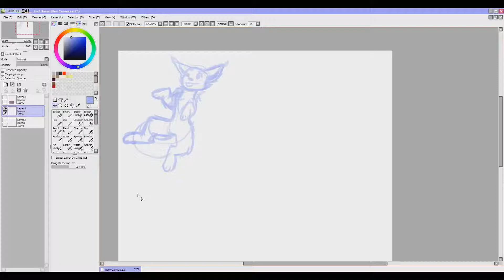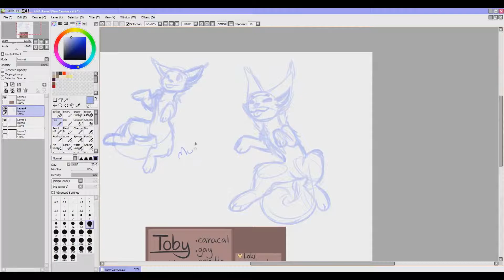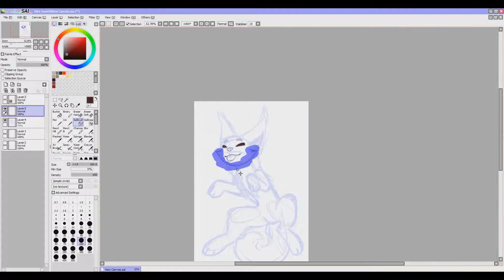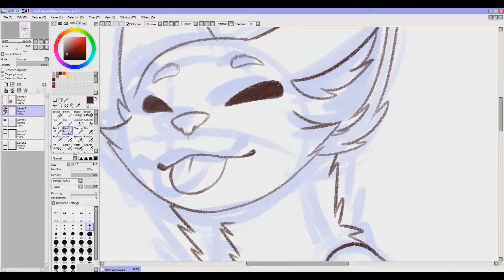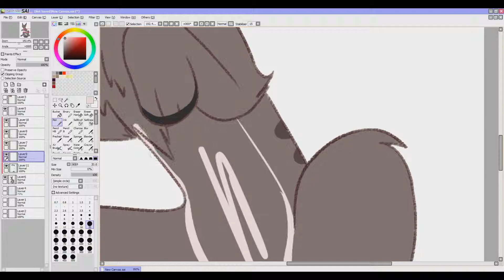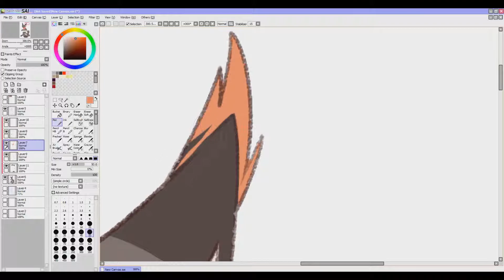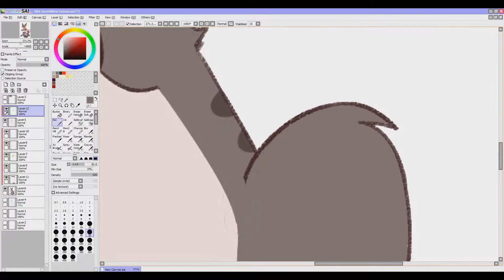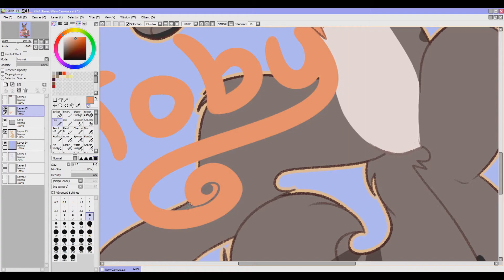[Speedpaint] Toby badge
Toby belongs to calicocaracal on deviantart